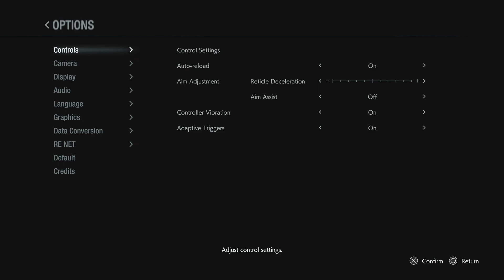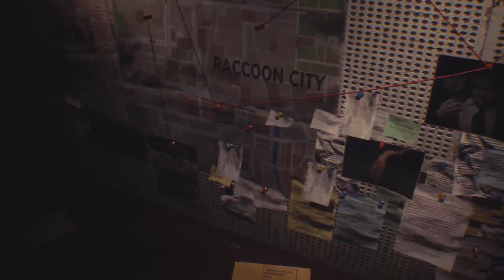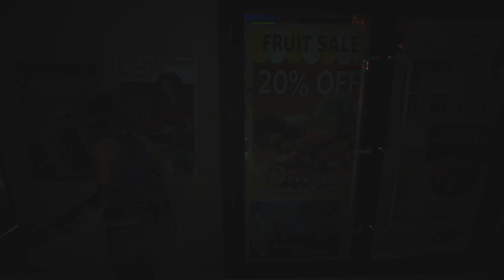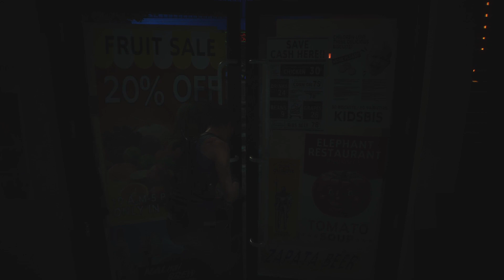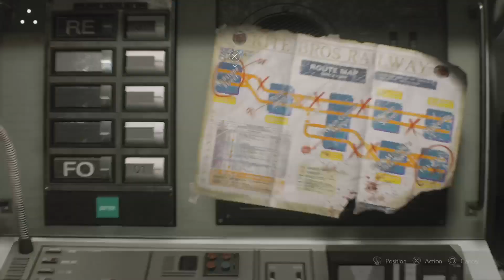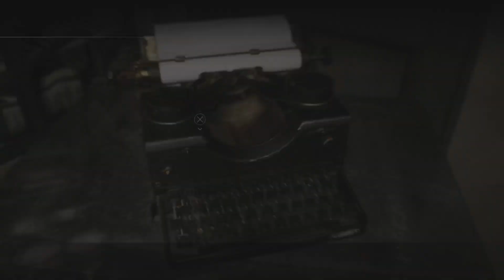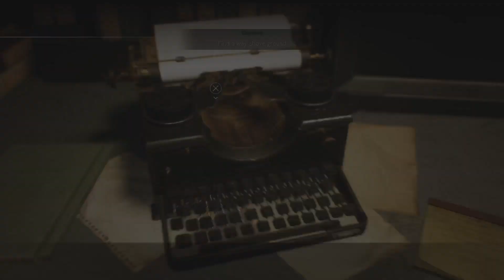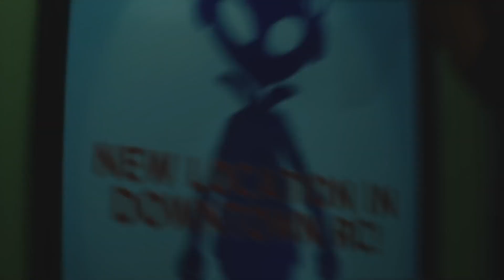RESIDENT EVIL 3 WALKTHROUGH PART ONE (PS5)